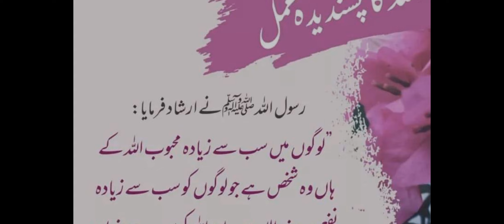ALLAHA KA PASANDIDA AMAL / رسول اللہ صلی اللہ علیہ وآلہ وسلم نے ارشاد فرمایا